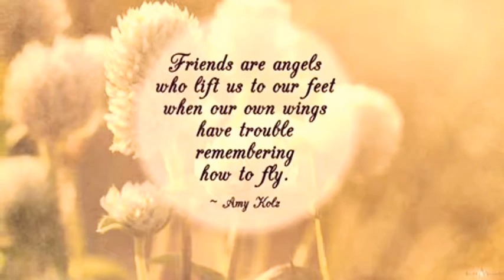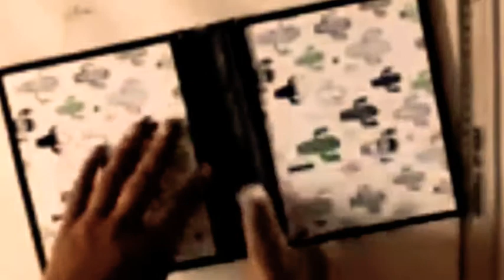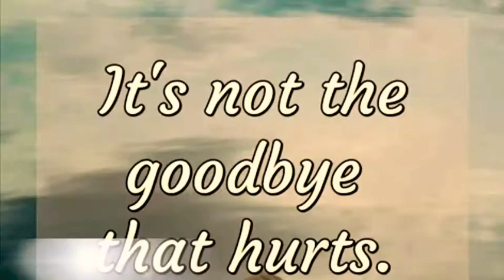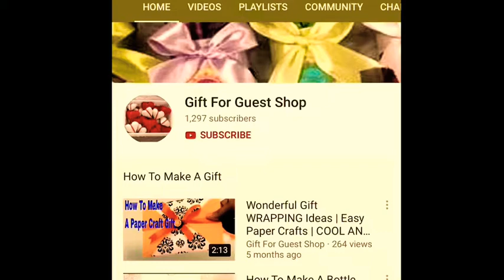Top 10 Ways to Surprise And Delight your Best Friend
Your our closest and dearest friend(s) will always have a unique location on your coronary heart. and also you in hers. you recognize each different inner and out. you’ve long past via proper times and bad. you’ve been there for every other through thick and skinny. and there’s no person else you’d instead name your first-class friend.

But instances alternate—and life takes place. you don’t get to peer every different as regularly as you as soon as did. you don’t hold in contact as frequently as you’d like. and also you  one way or the other experience that an occasional smartphone name just isn’t sufficient.
Today, the gift for guest shop has delightful to present to you about Top 10 Ways to Surprise And  Delight your Best Friend|Top Ways to Surprise Your Best Friend
- [x] MAKE A SCRAPBOOK OR VIDEO
- [x] WATCH AN OLD SHOW
- [x] MAKE A RETRO DINNER
- [x] ATTEND A COOKING CLASS
- [x] HAVE DINNER TOGETHER
- [x] SHARE A SPA DAY
- [x] RECREATE PAST MEMORIES
- [x] SEND FLOWERS
- [x] ENJOY AN OUTDOOR ACTIVITY
- [x] Schedule a getaway weekend

▌►Other Recommendations, Youtube Creative Common Licenses, and Credit Youtube Channel For Top 10 Ways to Surprise And  Delight your Best Friend|Top Ways to Surprise Your Best Friend
📚✅ LEARNING MORE ON GIFTFORGUESTSHOP HANDMADEGIFTS & HANDICRAFT FOR BEGINNER👇
10 Best Surprise Gift